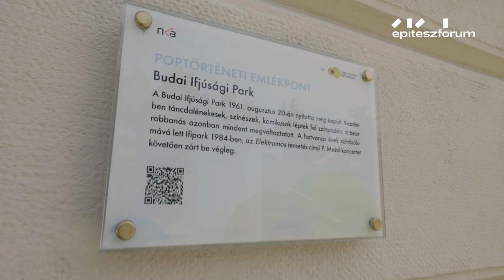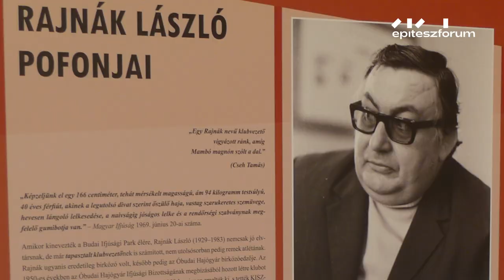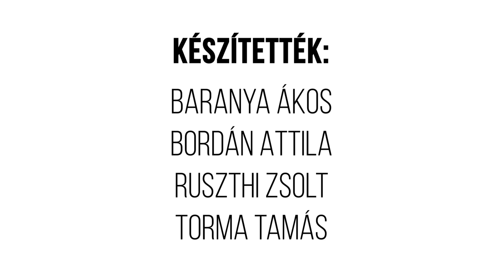IFIPARK // Egy hely + Építészfórum